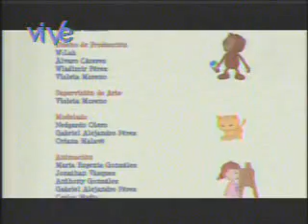Albatros Producciones C.A Cataplún Nueva Serie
Video Grabado por fan para fans sin fines de lucro Descripción aquí

ALBATROS PRODUCCIONES C. A. Es una empresa que realiza audiovisuales en Venezuela...

Esta productora ha venido creado varias series usando animación 2D y 3D,en combinación con imágenes reales, entre ellas: La caja que cuenta cuentos, bugo la hormiga, Como tú, samuel y las cosas, Cataplún, Sucre...

caracas-Venezuela 2011
Voz:Lileana Chacón